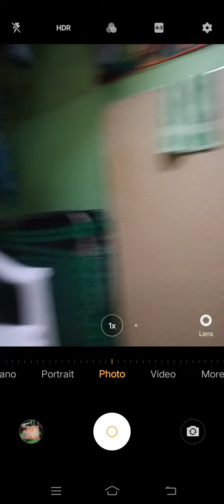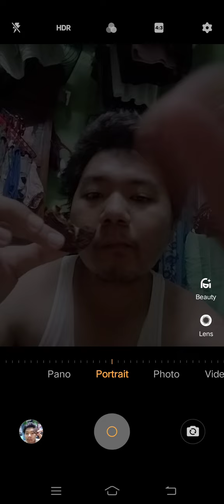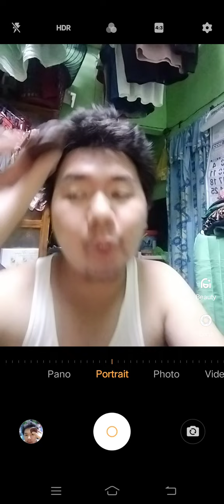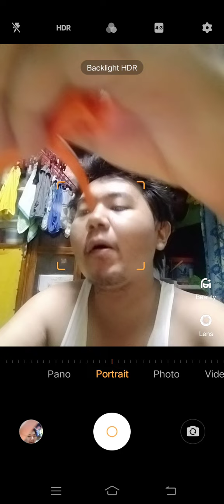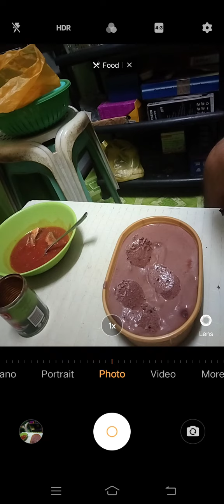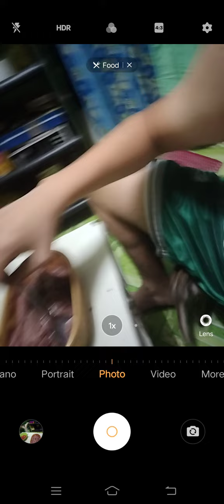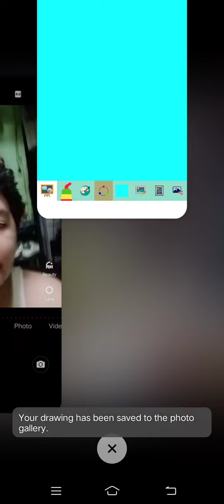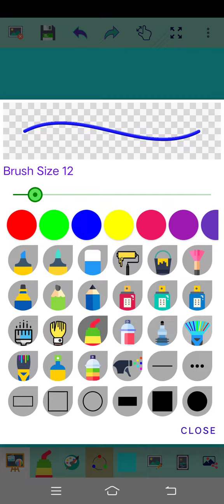Marvin Rey — Vlog 11,721